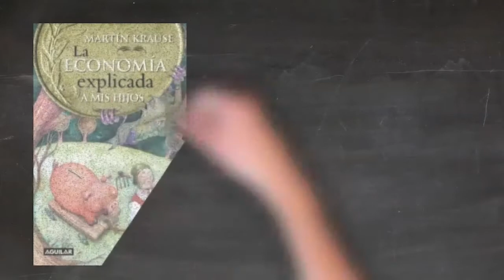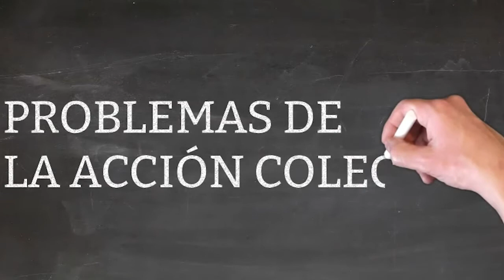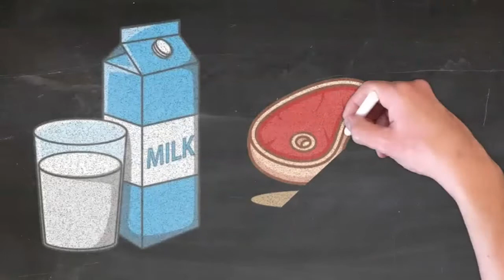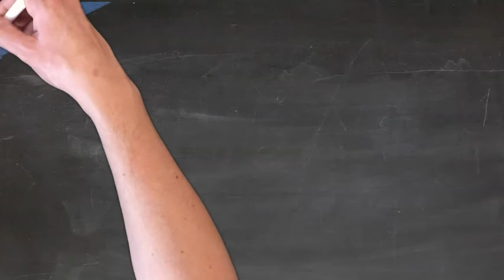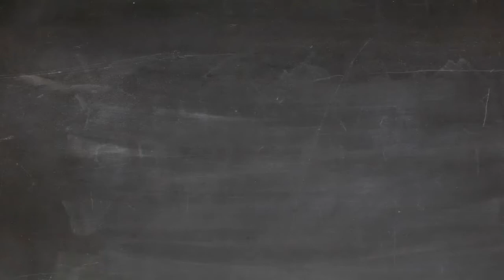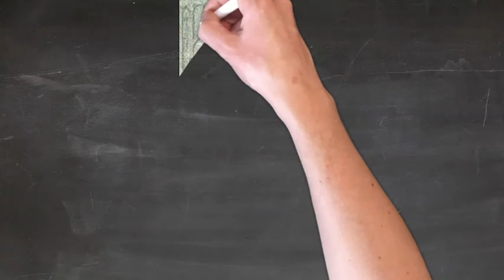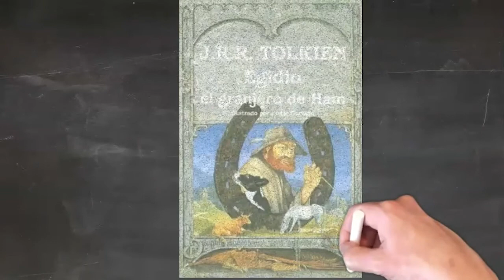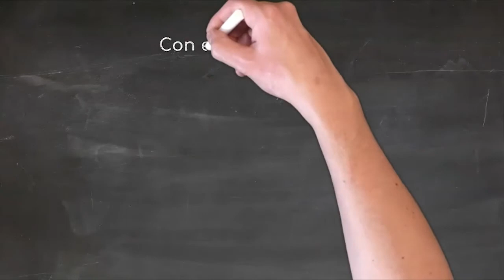LiberCátedra- La economía explicada a mis hijos - Problemas de la Acción Colectiva | Capítulo 14